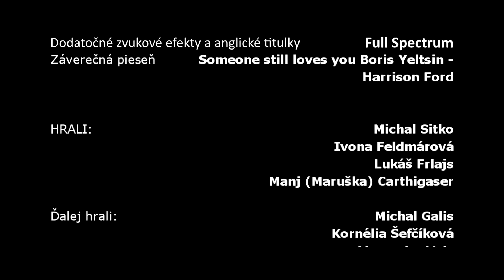O Mojej Intuicií/ About my Intuition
Film pojednávajúci o osamelom mužovi a jeho Intuícií, ktorá sa mu snaží dohodiť toho správneho partnera a tiež mu cestou dať pár rád o tom ako by mal žiť svoj život.   Movie about young man and his intuition. Intuition try to help him fing the right match for him and also give him couple of advices how he suppose to live his life.

réžia a scenár/director and writer: Pavel Chodúr
Kamera/cinematographer - Roman Gregorička
Hudba/Music - Franto Kormanak
Produkcia/Production - Pavel Chodúr, Richard Kay

Hrali/Cast
Michal Sitko
Ivona Feldmárová
Lukáš Frlajs
Munjeet Carthigaser